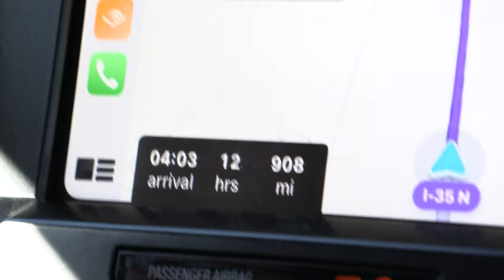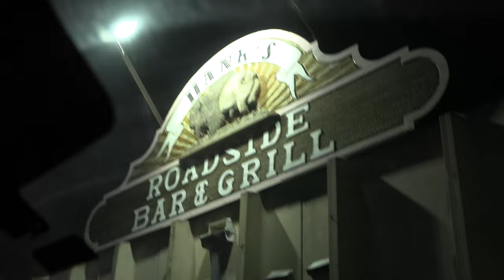FIRST TIME! Wyoming Antelope Hunt Part 1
Part One of our 2021 Wyoming Antelope Hunt begins with our trip there and of course… nothing going right. The anticipation of the hunt and the weather turning sour makes for some frustrating hunting. So stand by and take the journey with us as we Antelope hunt in Wyoming for the first time ever!!